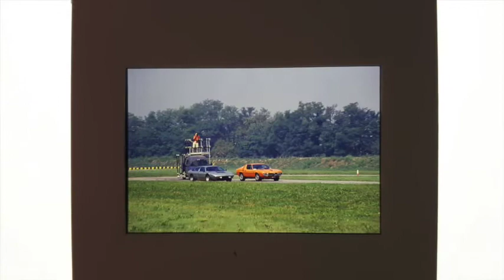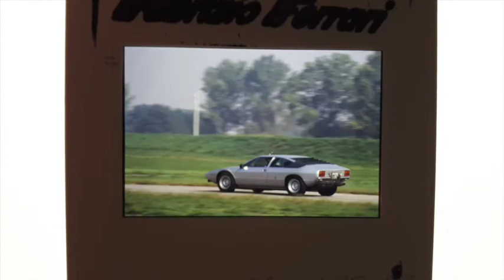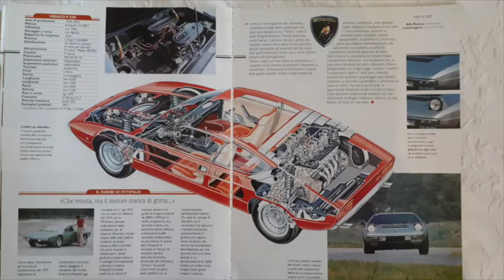Comparison Test: Alfa Romeo Montreal Lamborghini Urraco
Two italian 70's V8 sportcars and two different philosophies: front engine for Alfa Romeo and mid-engine for Lamborghini